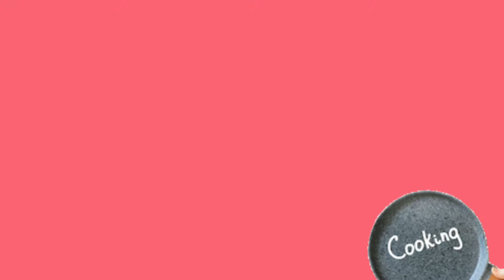स्टीम चिकन रोस्ट|SteamChickenRoast|Chicken Steam Roast | How To Make Chicken Steam Roast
Steam Chicken Roast is a very popular dish in Fitness enthusiasts. It is healthy,Easy to digest,Flavour full andmost of all very easy to make.
You just need a handfull of ingredients to make this wonderfull dish.
The best part is people who are on diet enjoy as this is flavour packed yet very healthy.
I hope that this dish is worth the effort.